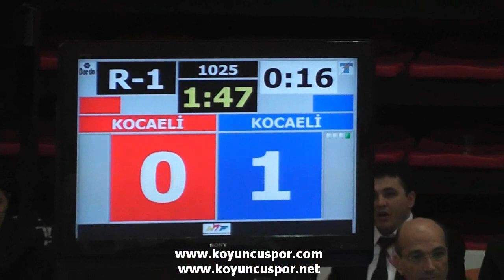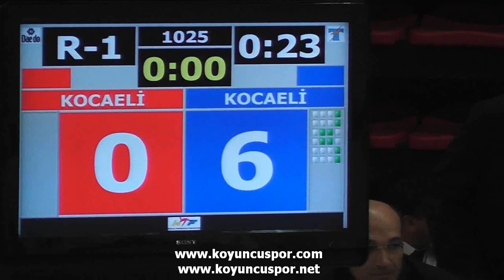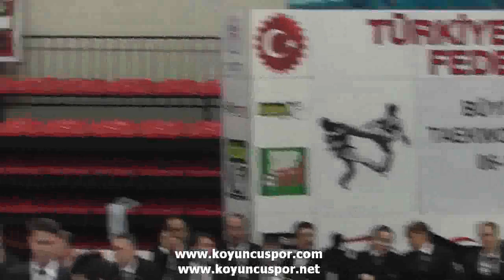53kg Final_Hatice Kubra Yangin vs Kubra Eren (2nd Cam) (2012 Turkish Senyor Taekwondo Championships)